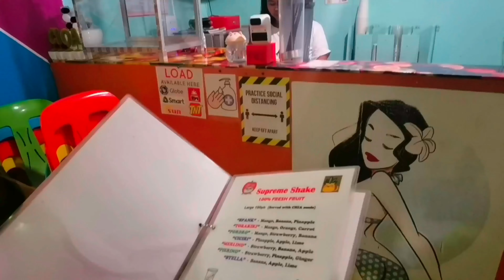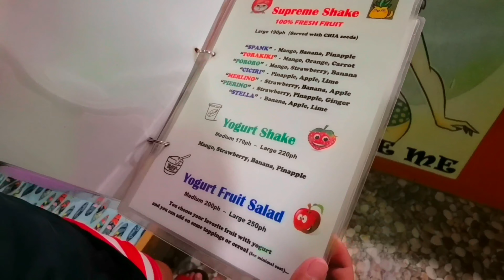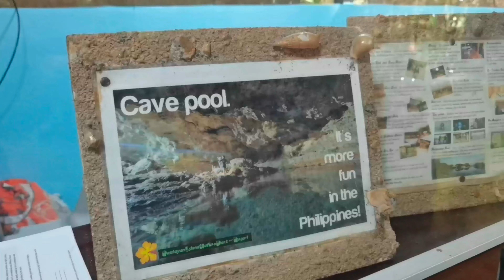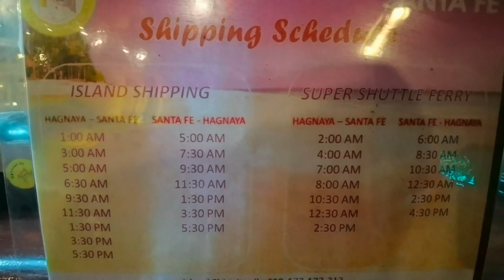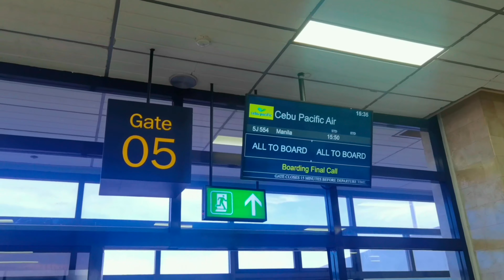Bantayan Full 4 Days Ganap + Cebu Side Trip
5:53 - Boat Schedule from/to Hagnaya - Sta. Fe